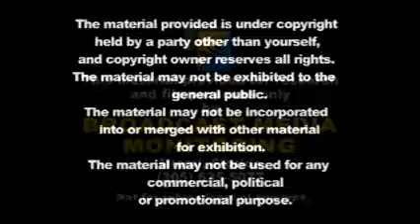Kidokinetics on South Florida Today